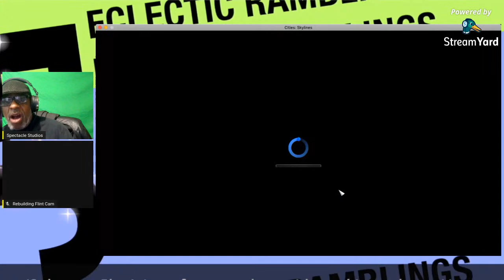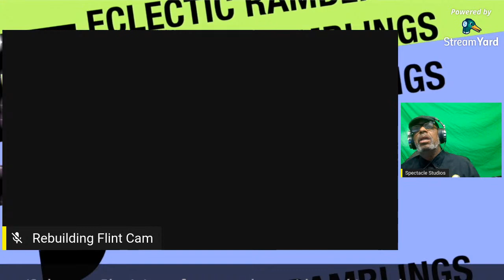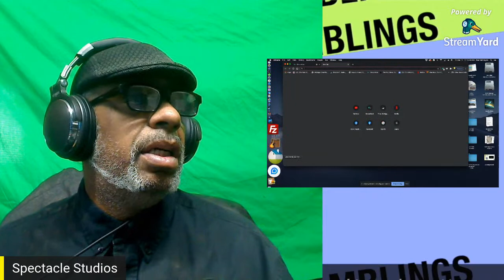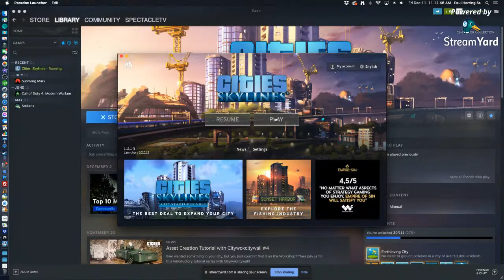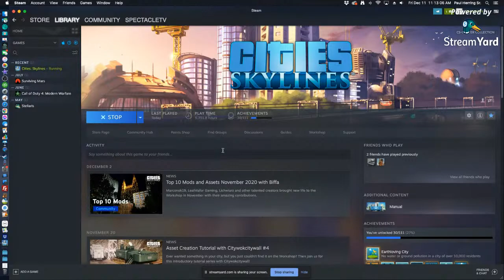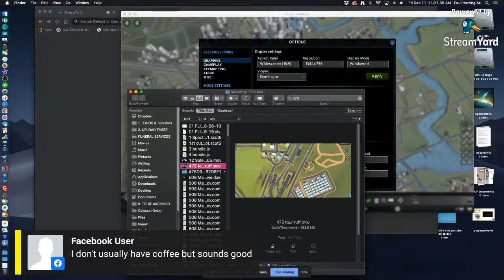The Good Beans Coffee Clutch.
We miss the hello's, we miss the good byes, we miss each other and  we even miss the coffee a little.  Alas have no fear!  Join Ken and myself  Friday Mornings @ 11am.  For good conversation with even better people, be a regular (no pun intended) or just stop by to say hello.  The Good Beans Coffee Clutch, oh yeah don't for get your coffee.